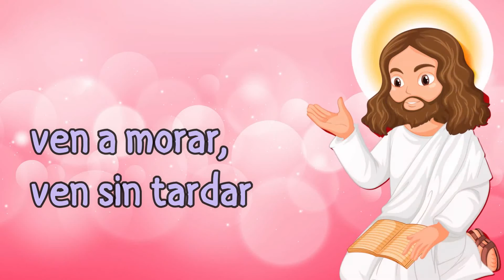Ven A Morar - Alaba Kids (Música Cristiana Para Niños)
LETRA:
 VEN A MORAR

Ven a morar, ven sin tardar
A mi corazón oh Cristo